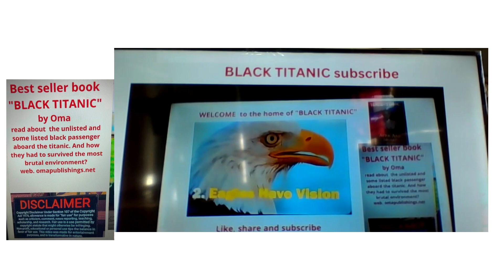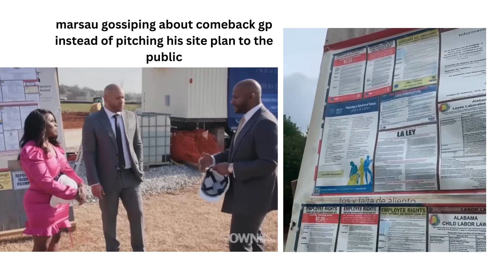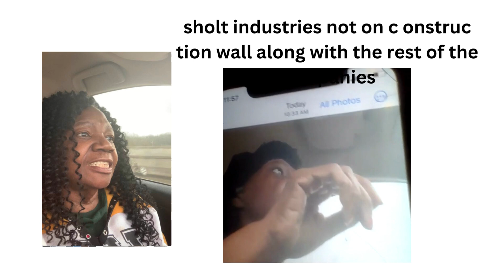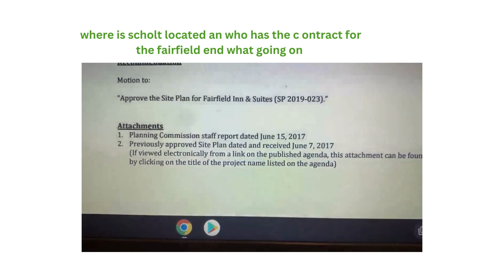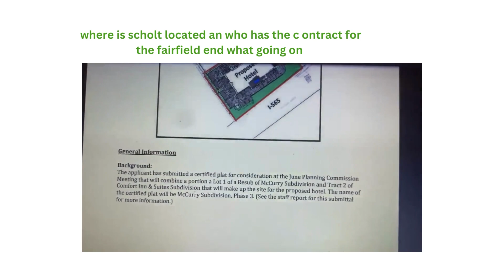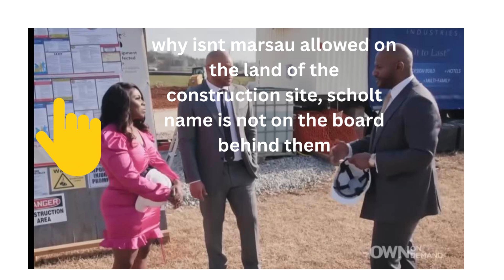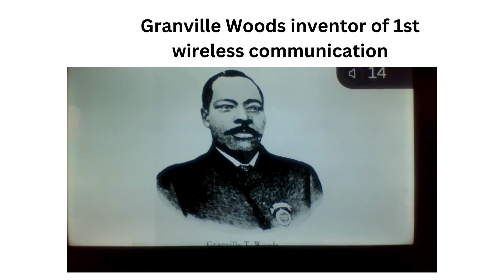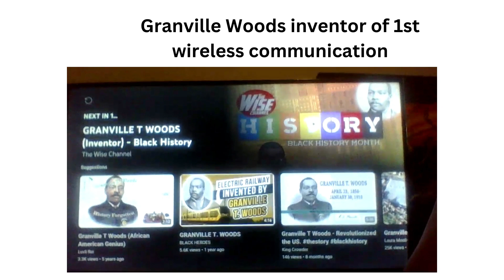blacktitanic live on scholt site lamh marsauscott an tishascott not pitching fairfield plan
mysterious planning about the fairfield motel site, the same 7.600,000 dollars approval was granted in 2019, but update to 2023 as if scholt just got the permit, and grant to build the motel alledgely. blackhistory glanvillewood sherrig pinkithehousewife caramelrell whentaytalk $dropdamic